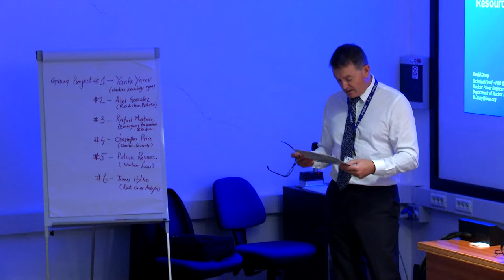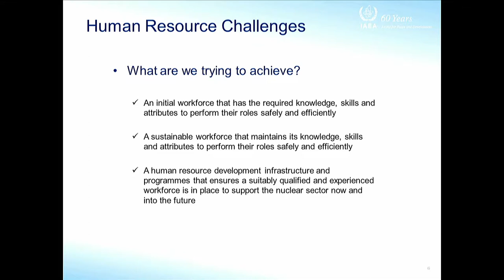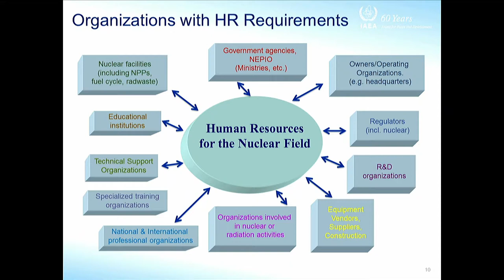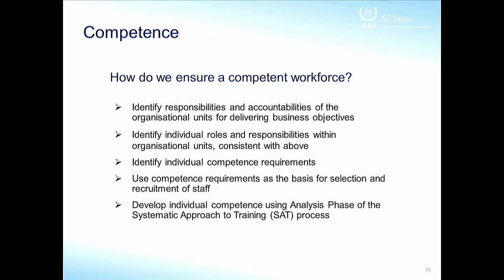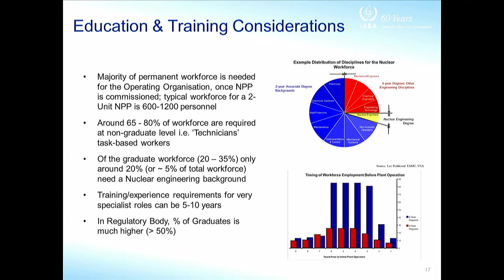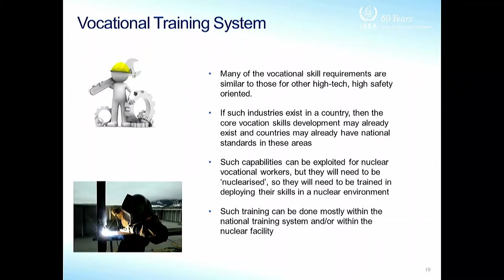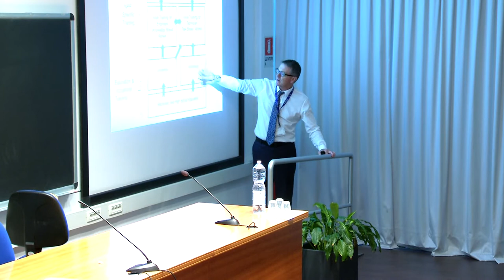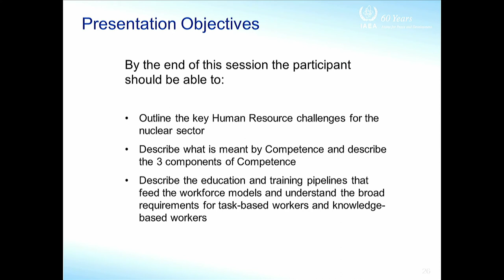Forum-Lecture - Competence, Knowledge and Human Resource Challenges in Nuclear Field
Speaker: David DRURY (IAEA)
2017_08_30-09_00-smr3142